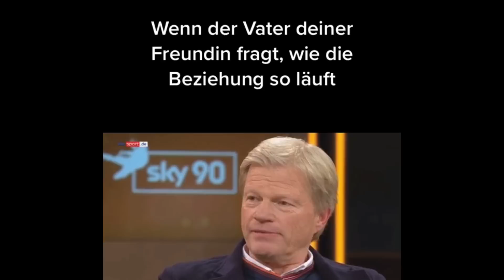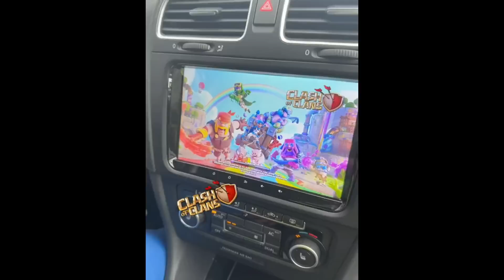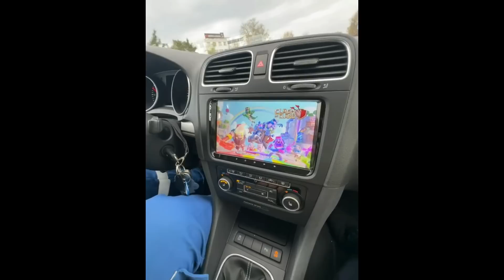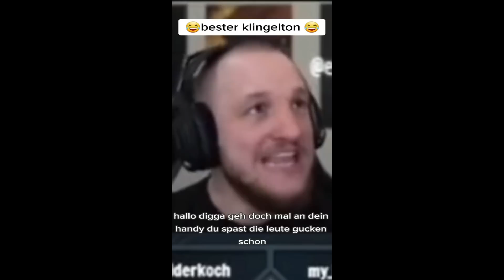DEUTSCHE MEMES DIE 187 HÖREN